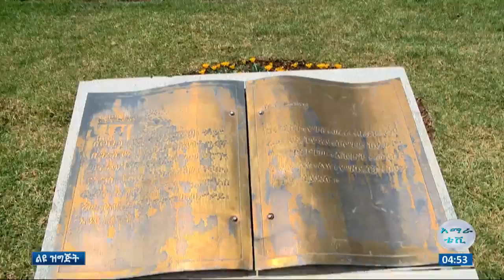ስለ የካቲት 12 ምን ያህል ያውቃሉ?